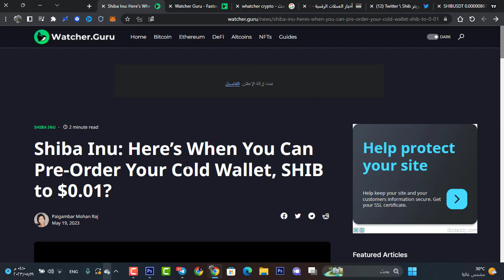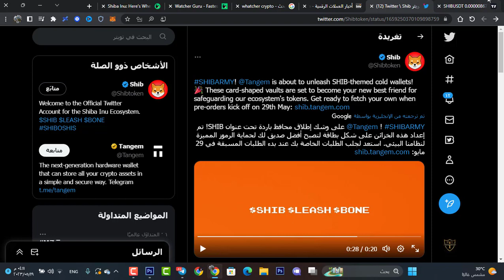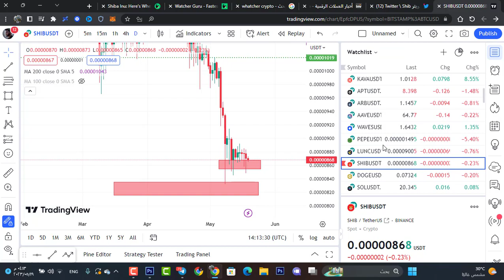🚨🚨 انطلاق مشروع محفظة عملة شيبا اينو الباردة - هل ستصل الي 0.01$ ؟ Shiba inu coin⚠️ !!!! 😱